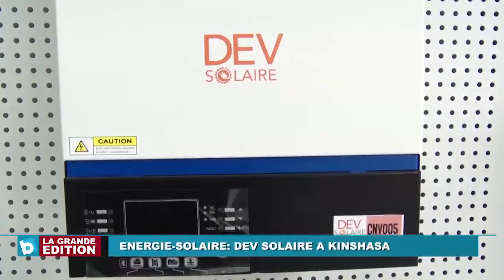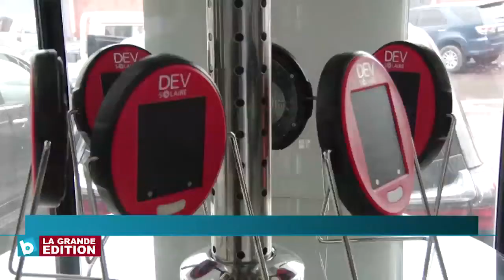Energie solaire: La société DEV Solaire à Kinshasa